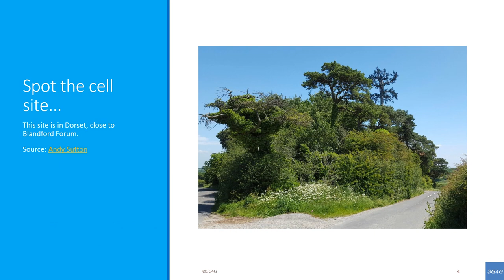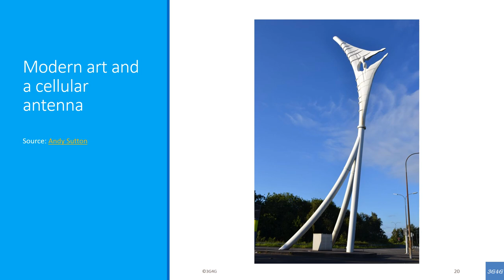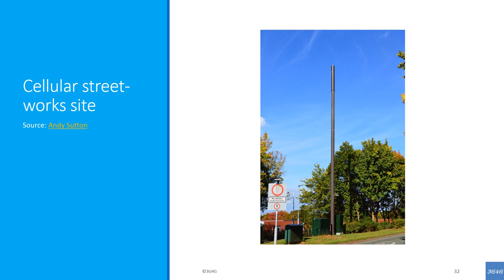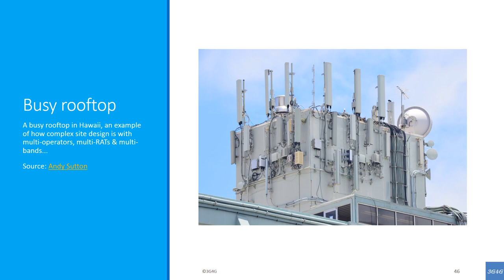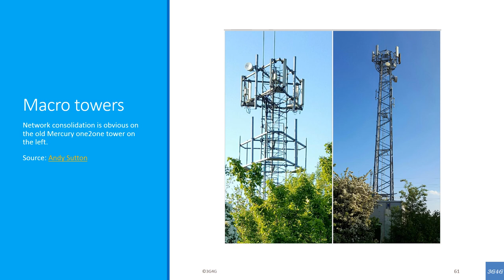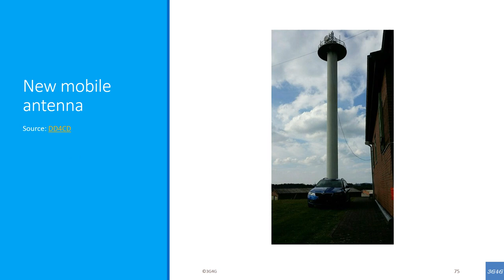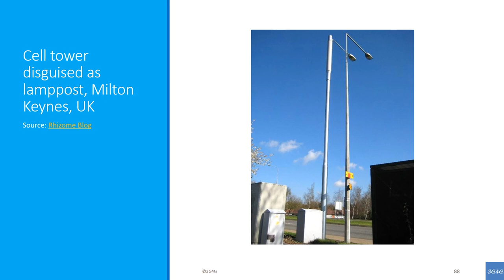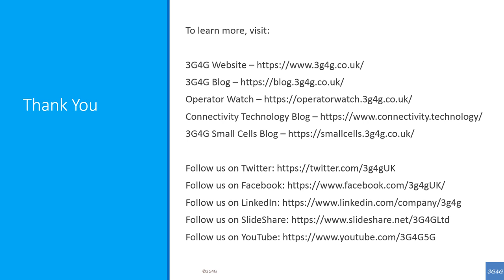Antennas: A Collection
The slides with the links to original source is available on our SlideShare channel